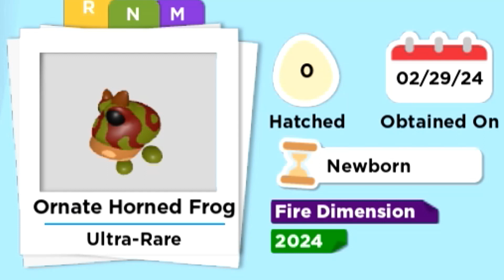Ornate Horned Frog Neon & Mega Neon in Adopt me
Thank you for your time & watching my video😊